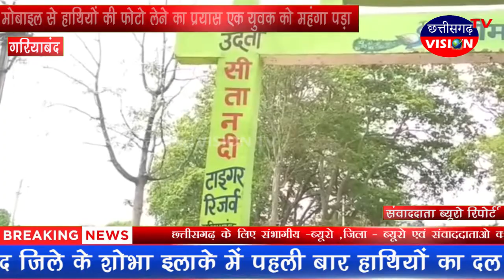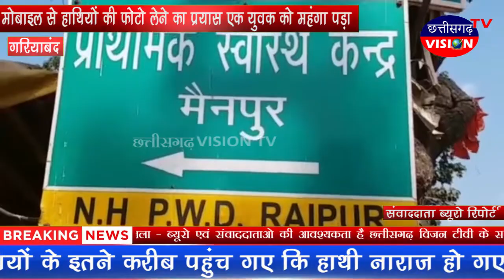मोबाइल से हाथियों की फोटो लेने का प्रयास एक युवक को महंगा पड़ा || Gariyaband || 27.04.2021 || CGVTV